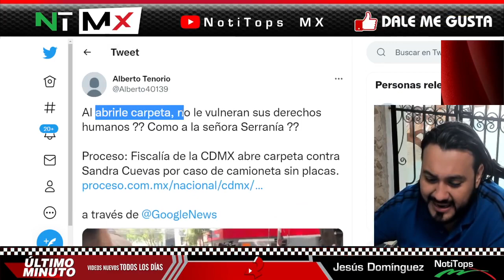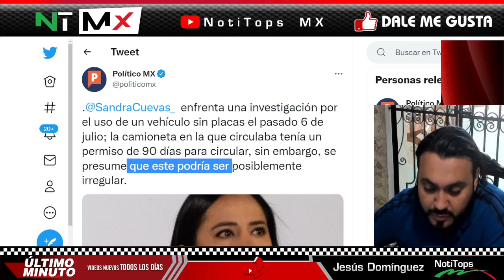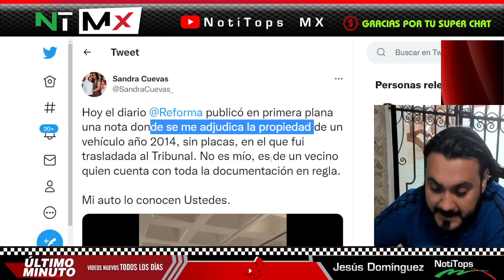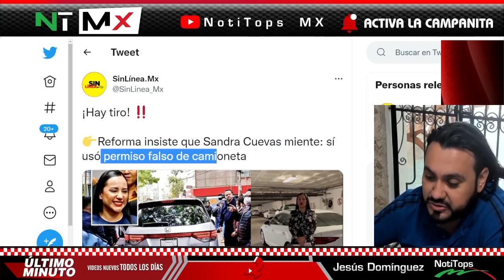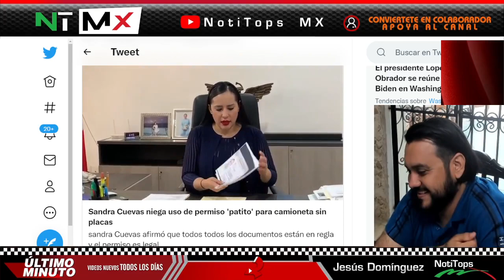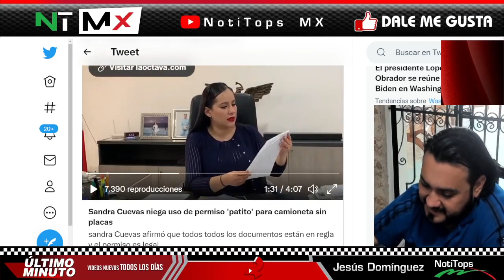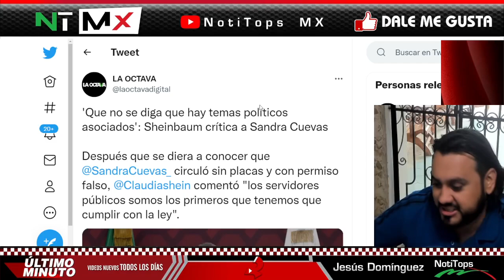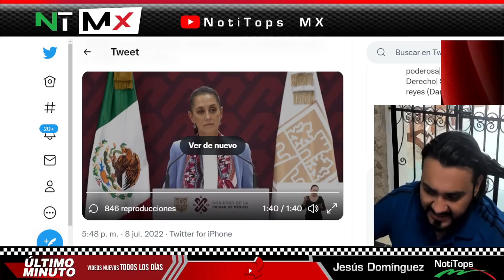CULPABLE ¡ NO LA LIBRA SANDRA CUEVAS ES ACUSADA POR FISCALIA ESTE DELITO LA TERMINA DE HUNDIR !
CULPABLE ¡ NO LA LIBRA SANDRA CUEVAS ES ACUSADA POR FISCALÍA ESTE DELITO LA TERMINA DE HUNDIR ! - NOTITOPS MX

benditasredessociales,noticias,mexico,amlo,pri,pan,prd,lopezobrador,andresmanuellopezobrador